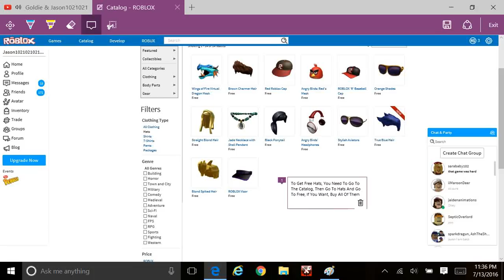How 2 Get Free Hats [ROBLOX 2016]